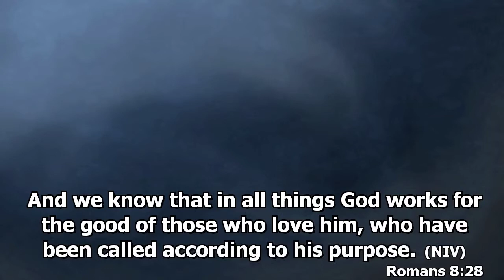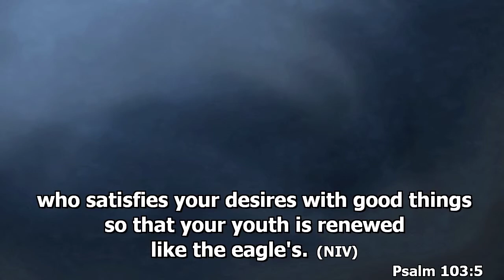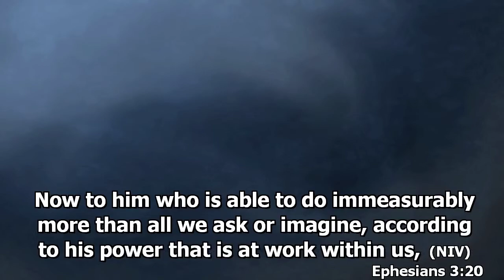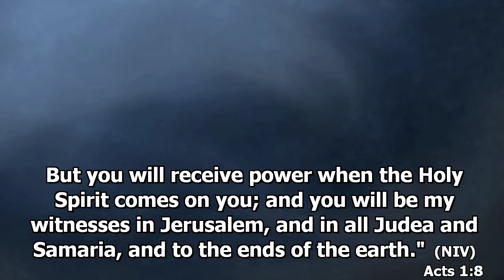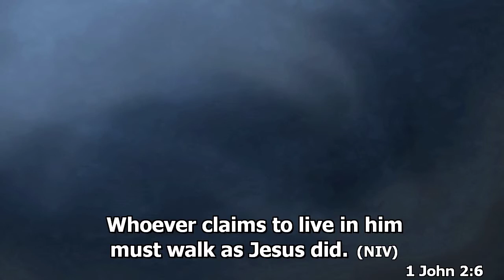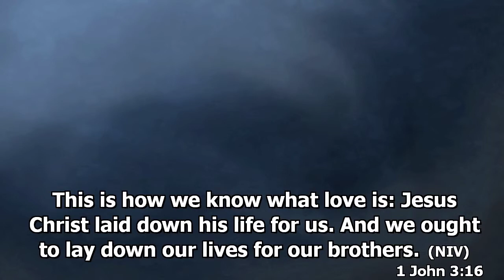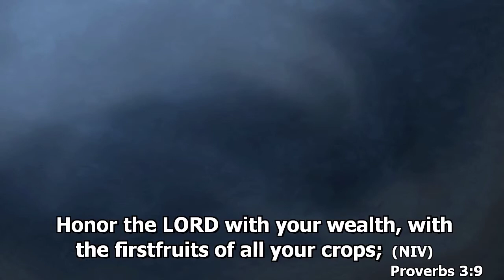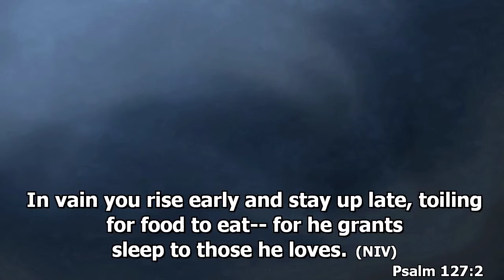Entering The Next Level by Parada Devy Silitonga(in Indonesian)